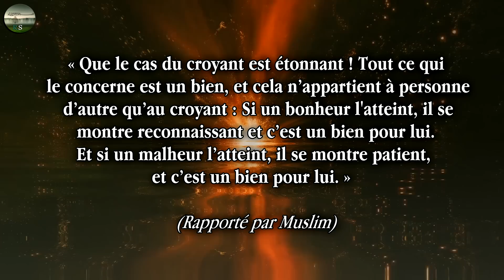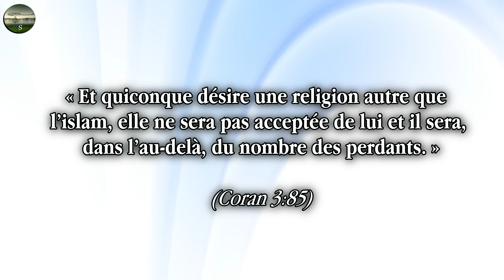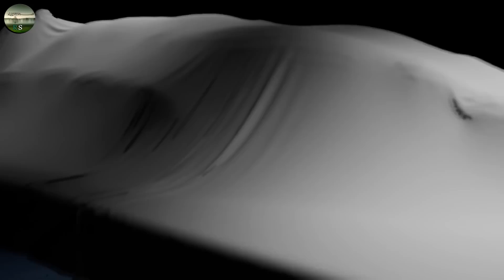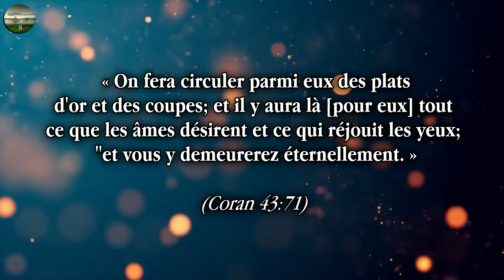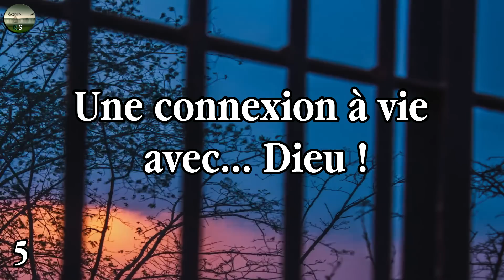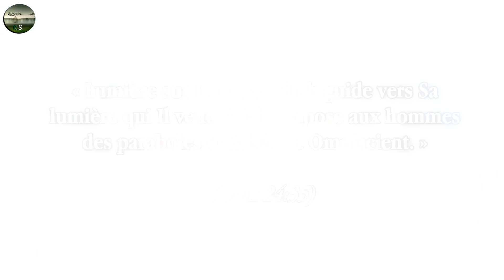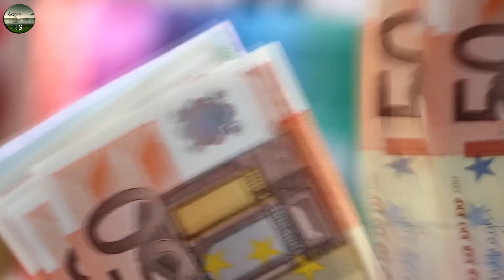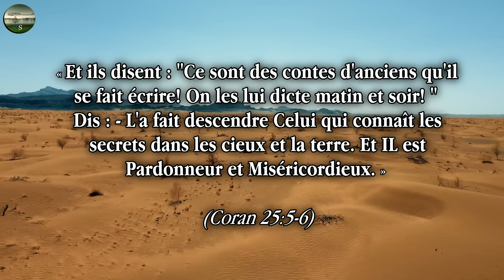10 RAISONS DE SE CONVERTIR À L'ISLAM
↓ Lisez la description ↓
Intro - 00:01
L'islam libère la personne - 00:57
Ressentir l'amour de Dieu - 02:23
Les questions existentielles - 04:11
Le Paradis - 06:28
La sérénité - 07:23
Une connexion avec le Créateur - 08:07
La fin des addictions - 09:19
La fin des guerres - 10:12
Toujours en adoration - 11:30
Une vision différente - 12:20